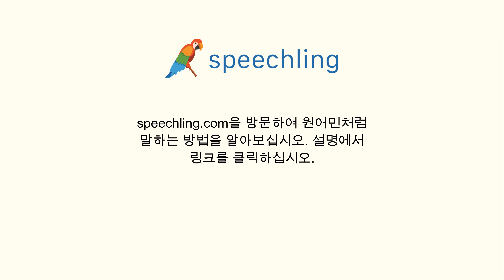스페인어로 "자세한" 말하는 법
남자 목소리 :
Detallado

여성 목소리 :
Detallada

남성 음성 번역 :
자세한

여성 음성 번역 :
자세한